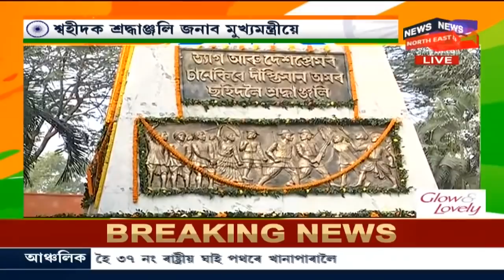Morning News | পুৱাৰ বিশেষ খবৰ : 26 January, 2021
26 January, 2021 : ৰাজ্যৰ লগতে সমগ্ৰ দেশ সাজু হৈছে  গণতন্ত্ৰ দিৱস উদযাপনৰ বাবে । Khanaparaত কেন্দ্ৰীয়ভাৱে উদযাপন কৰা হ'ব Republic Day । এইবাৰ Delhiত অনুষ্ঠিত গণতন্ত্ৰ দিৱসৰ অসমৰ প্ৰতীকপট হিচাপে চাহ উদ্যোগ তথা চাহজনগোষ্ঠীক প্ৰদৰ্শিত কৰা হ'ব ।
00:26 Delhiৰ ৰাজপথৰ পৰা পোনপতীয়া সম্প্ৰচাৰৰ কিছু অংশ ।
1:50 Khanapar পশু চিকিৎসা মহাবিদ্যালয়ৰ পৰা ।
6:33 Nagaonত ভয়ংকৰ দুৰ্ঘটনাত নিহত দুটি সন্তানৰ মাতৃৰ ।